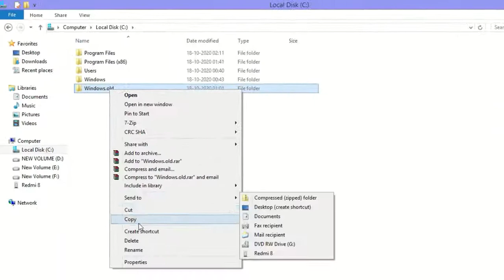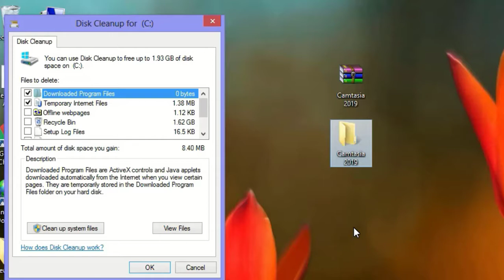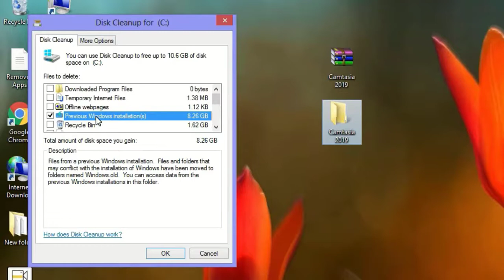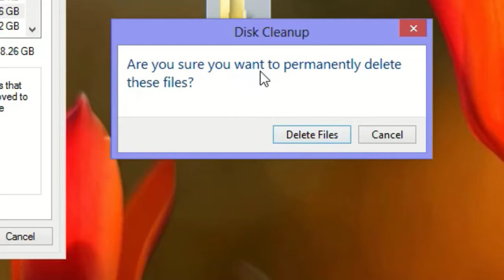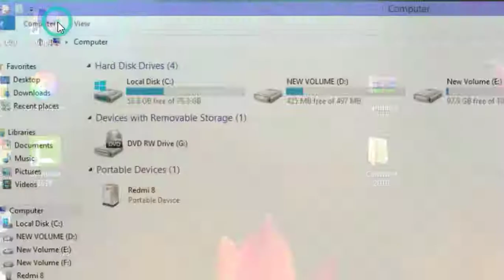Delete Windows.old Folder From Microsoft Windows PC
How To Delete The Windows Old Folder From Windows 10
How To Delete The Windows Old Folder From Windows 8
How To Delete The Windows Old Folder From Windows 8.1
How To Delete Windows.Old Folder And Files
How to Delete Windows.old folder After Upgraded to Windows 10

After an upgrade in Windows 8 and 10 you'll often have a Windows.old file folder left over.

Can't delete/remove/uninstall windows old folder/files. Permanently delete windows.old on windows10 pro pc build 1607, delete windows 10.old folder.

 It takes up several gigabytes of disk space.  If your upgrade is complete there is no reason to keep the old version of Windows on your hard drive.

You can delete the Windows.old folder without any negative impact to your system and recover all this disk space for other programs.  I'll show you how to delete the Windows.old folder the correct way.

If you upgraded your PC to Windows 10 1607 version then your old OS didn't get erased it's still in a system folder called Windows.old on your hard drive using up a lot of space. Don't delete the folder if you ever want to downgrade from Windows 10 back to the previous version.